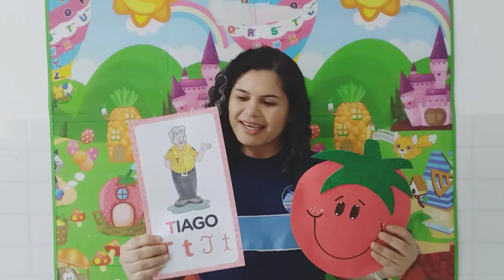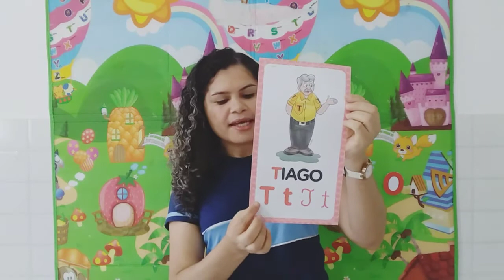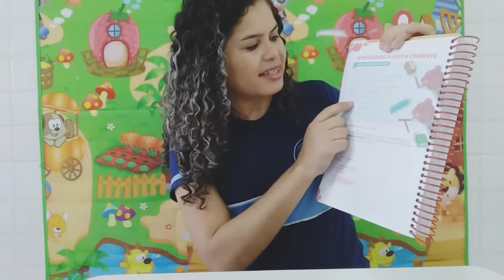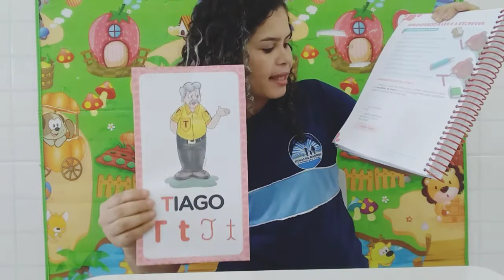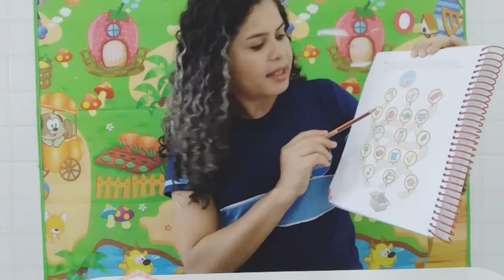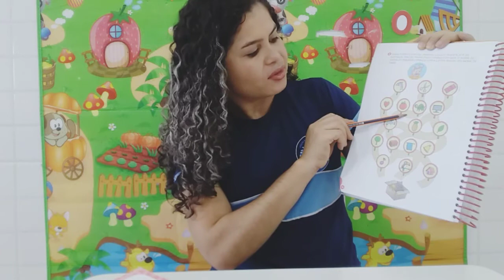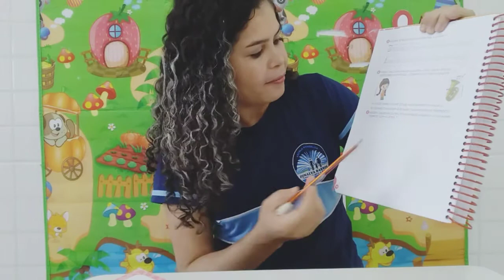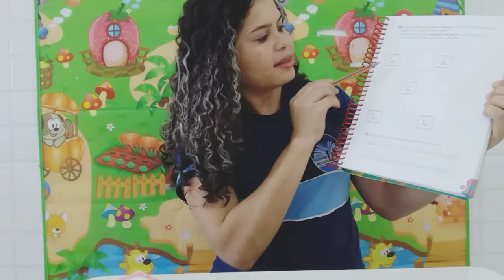Aula74: Apresentação da letra T🍅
Data: 31/08/2020
Língua Portuguesa págs- 18, 20, 21, 22, 23.